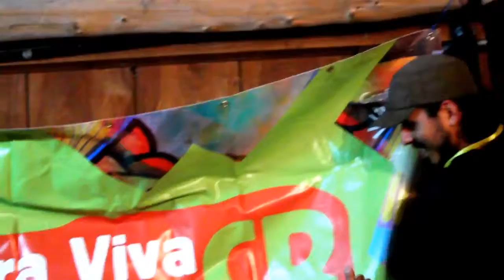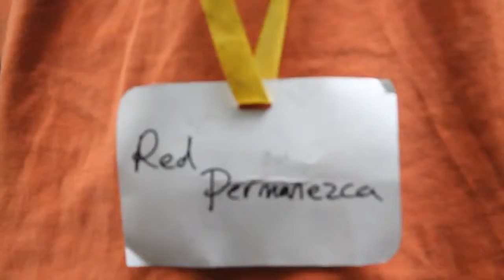III Encuentro Nacional de las Culturas Vivas Comunitarias de Costa Rica